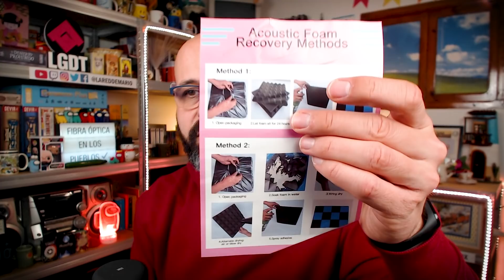🛍️ MIS COMPRITAS EN ALIEXPRESS (2) - UNBOXING | La subred de Mario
Una nueva entrega de mis compritas en Aliexpress. Unos productos que me vendrán fetén una vez haya terminado la reforma en mi hogar.

¿Qué te han parecido? Déjame un comentario, que me quiero enterar.

🛍 COMPRITAS:
- Cinta adhesiva de doble cara
- Papel de seda
- Colgadores pared
- Controlador LED
- Enredadera artificial
- Espuma acústica

✉️ APARTADO DE CORREOS:
CP: 10550
Aliseda (Cáceres)